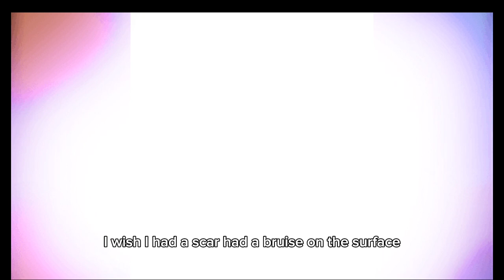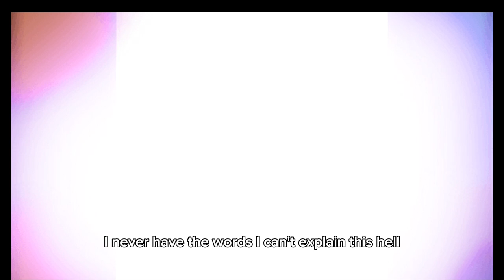Video By: @tiffanygrandstaff6557 after Effects by Me (Collab) Rocket Raccoon 🦝 I am Not Okay